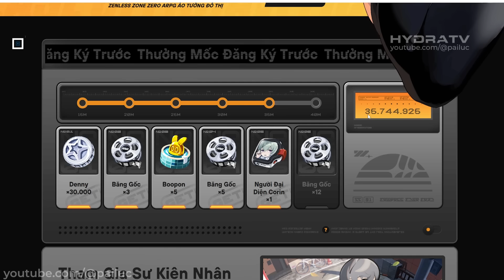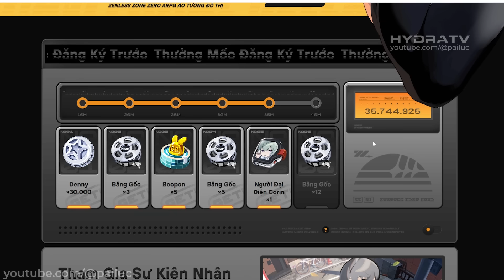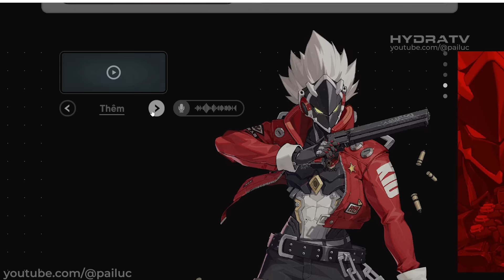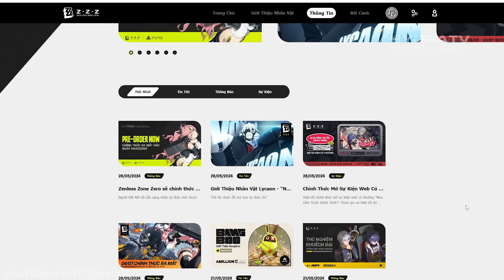Game W Chưa Qua, Game Z Đã Tới! Chính Thức Phát Hành Tại VN! ~40M Đăng Ký?! Nhận Quà To Khi Ra Mắt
00:00 Yoyoyo
01:10 Số Người Đăng Ký Trước
02:39 Event Trước Khi Mở Sv
03:09 Cách Đăng Ký Trước
03:52 Chi Tiết Sự Kiện
05:21 Sau 2 Lần Trải Nghiệm
06:02 Có Tiếng Việt & Phát Hành Ở Vn

Hãy ủng hộ mình:
LỊCH STREAM GAME:  ► 21h30
Thumbnail: